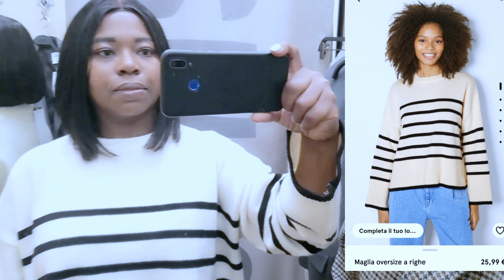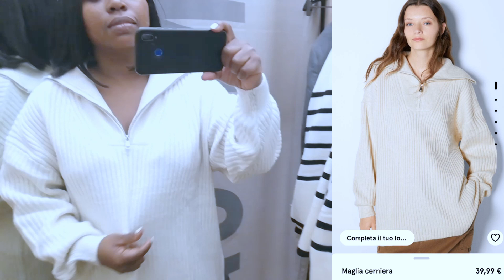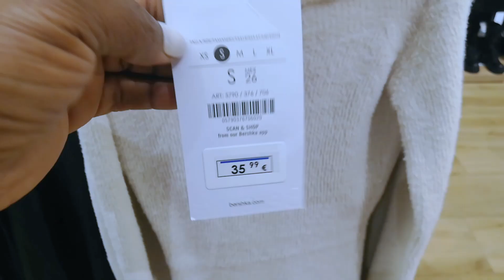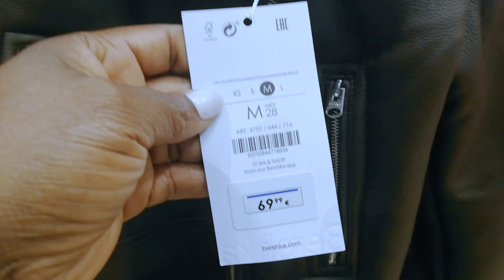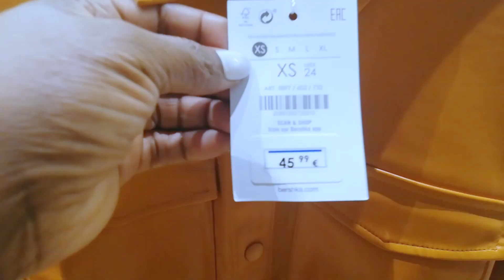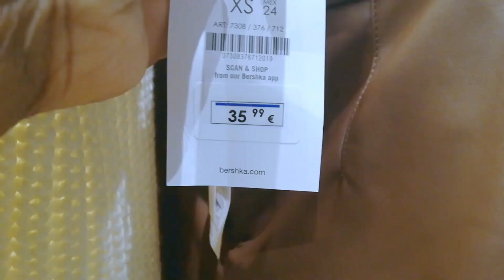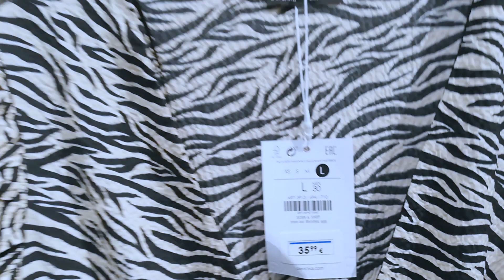BERSHKA COME SHOPPING WITH ME AUTUMN WINTER TRY ON HAUL 2O22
Hello guys, Bershka casual and elegant daily looks you can wore to work, brunch and more different daily activities of your choice and you find blazers, jumpers, knitwears and coats and bershka prices are great so try the items to get the right fits and the blazers are really very affordable.